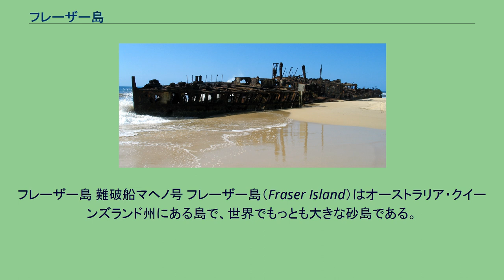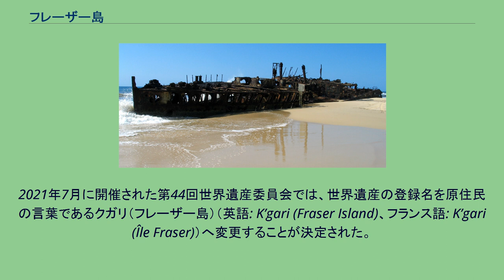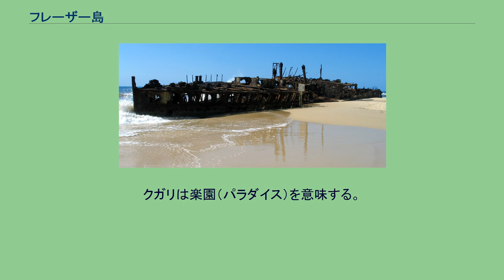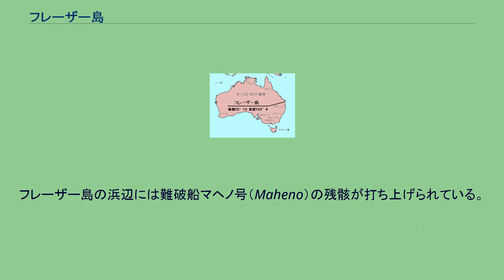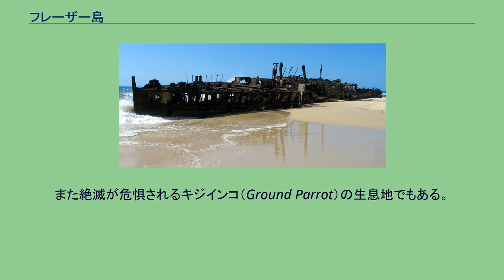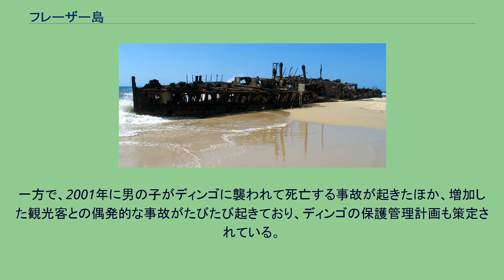フレーザー島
フレーザー島 難破船マヘノ号 フレーザー島（Fraser Island）はオーストラリア・クイーンズランド州にある島で、世界でもっとも大きな砂島である。
1992年、ユネスコの世界遺産（自然遺産）に登録された。
島はブリスベンから北に約300kmの所にあり、南北123km、幅25km、島の最高高度は240mである。
島のほぼ全域がグレート・サンディ国立公園として国立公園に指定されている。
2021年7月に開催された第44回世界遺産委員会では、世界遺産の登録名を原住民の言葉であるクガリ（フレーザー島）（英語: K’gari (Fraser Island)、フランス語: K’gari (Île Fraser)）へ変更することが決定された。
「フレーザー島」の名前は、キャプテン・ジェームス・フレーザーの妻でエリザ・フレーザー（Eliza Fraser）が乗船していたスターリング・キャッスル号が難破しこの島へ流れ着いたのが由来であるとされる。
しかし、この話には様々なバージョンがあり、どれが正確な情報であるか分かっていない。
島の元の名前は原住民（アボリジニ）のバッチュラ族による「クガリ」（K'gari）である。
クガリは楽園（パラダイス）を意味する。
バッチュラ族は島の名前を元に戻すよう働きかけ、2017年にクイーンズランド州当局はグレート・サンディ国立公園内の区域名を「クガリ（フレーザー島）」へ変更した。
これに続き2021年7月に延期開催された第44回世界遺産委員会において、オーストラリアの要請により世界遺産の登録名の変更が決定され、9月20日にクイーンズランド州政府は名称の変更を発表した。
かつて島内にはバッチュラ族を始めとする600～1000人のアボリジニが住んでいたとされるが、入植者である西洋人がアボリジニを退けたため、20世紀初頭にこのアボリジニ集団は消滅した。
現在では観光従事者など100人余りが島内に定住している。
フレーザー島の浜辺には難破船マヘノ号（Maheno）の残骸が打ち上げられている。
マヘノは1905年にオーストラリア－ニュージーランド間を航行する客船として建造され、第一次世界大戦中にはイギリス海峡で病院船としても利用された。
1935年にスクラップ処分のためメルボルンから日本へ曳航される際に強いサイクロンに遭って打ち上げられ、現在は観光スポットの一つとなっている。
フレーザー島の淡水湖は世界で最も透明度の高い湖のひとつである。
有名な湖としてマッケンジー湖が挙げられる。
この湖も観光客のレジャースポットとなっている。
砂が石英であり、かつ水は酸性を示すため、髪、歯、宝石などの洗浄に適し、また人の肌を剥離させる効果がある。
石鹸やサン・オイルの使用はもとより、ここでの排尿は湖の透明度を下げるので慎むべきである。
島にあるエリー川は非常に良いレジャースポットであり、ハイキングの他、水泳を楽しむことも出来る。
2020年10月下旬、違法なたき火を原因とする大規模な山林火災が発生。
12月になっても火勢は衰えず、火災発生から6週間の時点で76000haが焼失した。
島全域が一般にも公開されており、観光客は海辺でのキャンプを楽しんだり、ザトウクジラやイルカの出現を見たりすることが出来る。
特にハービー湾は、繁殖と子育てのために訪れるザトウクジラの観察スポットとして有名である。
ハービー・ベイやヌーサなどの近郊の街からはもとより、ブリスベンやゴールドコーストからも多数のツアーが実施されているほか、個人で訪れる観光客も多い。
島内ではキャンプ、ブッシュウォーキング、釣り、水泳などの活動が楽しめる。
カーフェリーで島に渡れる場所は以下の3地点である。
なお、島内を走れる車は4WDのみであり、また許可が必要である。
ハービー・ベイ空港とマルチドール空港より飛行機で行くことが出来る。
野鳥は350種以上確認されており、特に渡り鳥の中継地点として重要な地点でもある。
また絶滅が危惧されるキジインコ（Ground Parrot）の生息地でもある。
哺乳類は47種確認されている。
特に、フレーザー島は純血のディンゴの生息地としても知られ、島内には120から150頭が生息するとされている。
ディンゴとの交雑を避けるためにも人間に飼われている犬の島への持ち込...